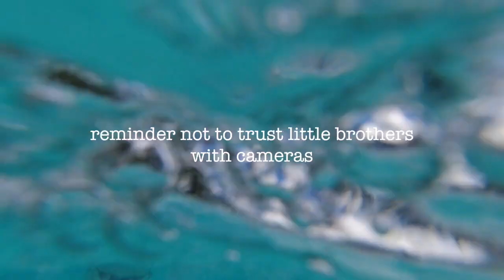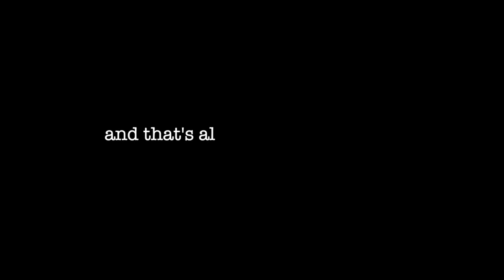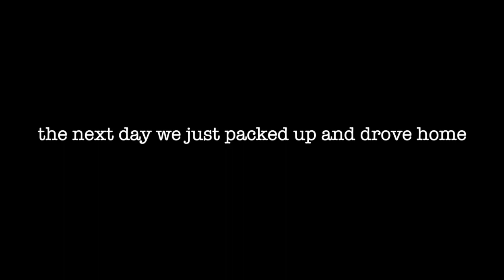A Weekend at Center Parcs 🌿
A whole weekend vlog with activities, swimming, treetop adventure! this was fun to film :)

I am also a musician! My newest release is my first single (original song) called "She's Mine" which is now available on all streaming services - I sing and play piano, guitar, ukulele and I write, produce, mix and master all my own songs and content myself!